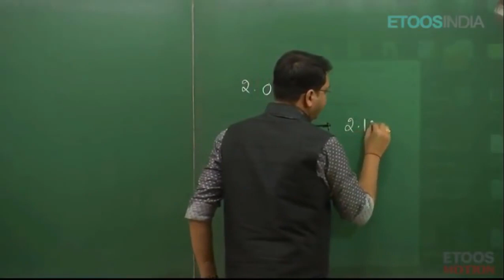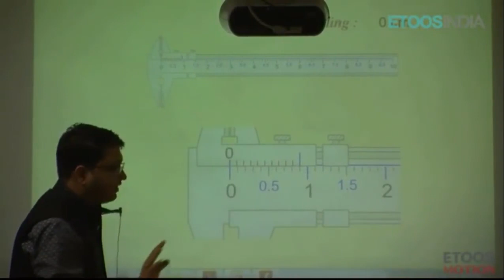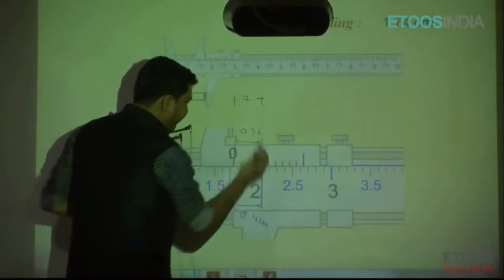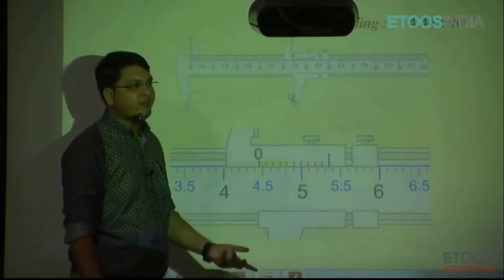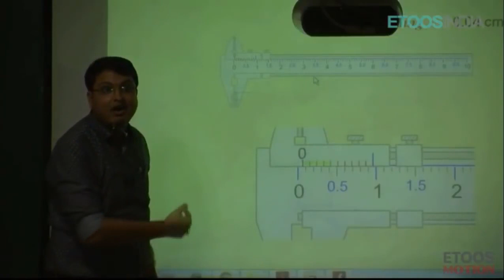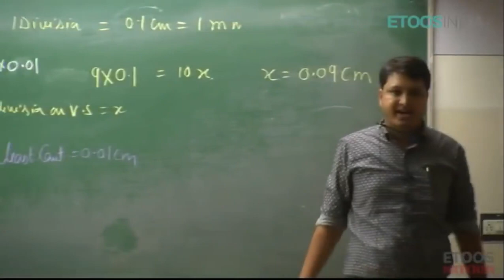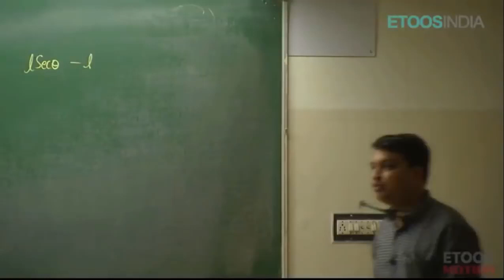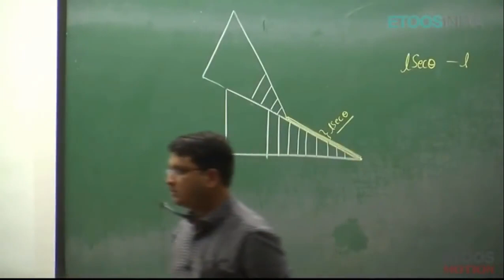Vernier Callipers and Screw Gauge N V SIR